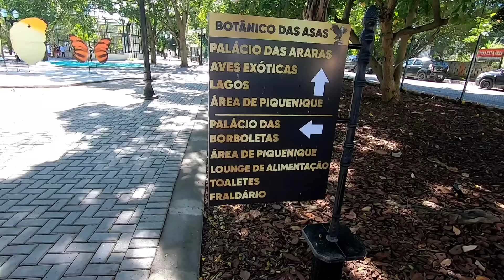TIVEMOS que ATRAVESSAR a TEMIDA LINHA VERMELHA, RIO DE JANEIRO. BOTÂNICO DAS ASAS. Araruama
Agradecemos por assistir nossos vídeos.

 Aproveite e nos siga também no Instagram ⏬